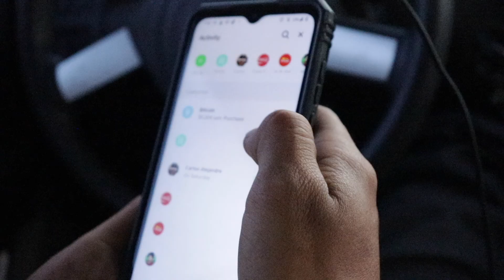BLOWING UP BASKETBALLS IN THE SUBURBS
BE ADVENTUROUS👽